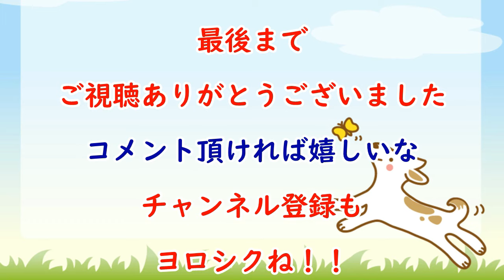チワワ リビングで動きが鈍いよ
チワワのミリちゃんは、
人が苦手で犬も大嫌い。
カメラを向ければそっぽ向くし…

このミリちゃんを
ドッグトレーナーが、
どんな風に調教してくれるか楽しみ